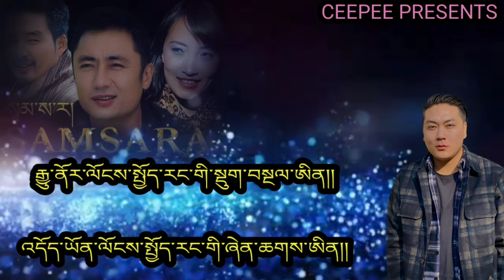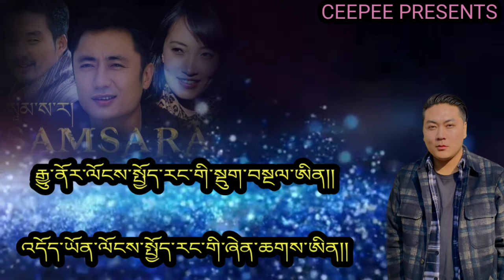Old Bhutanese sad song Samsara by Jigme Norbu Wangdi